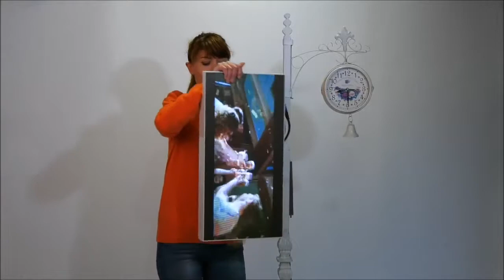Menu LED Smart City LED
CUBIK Shop